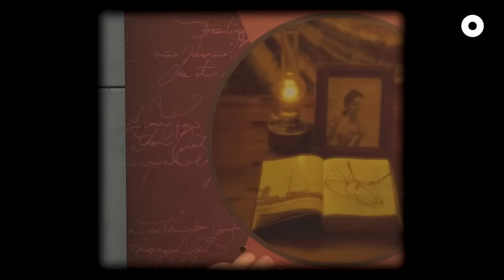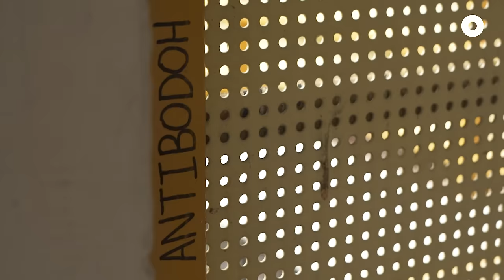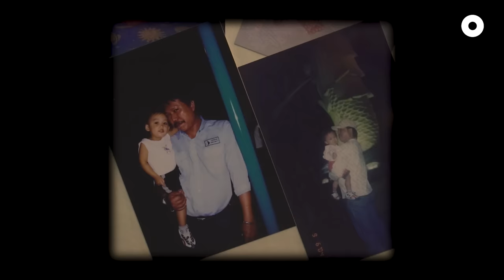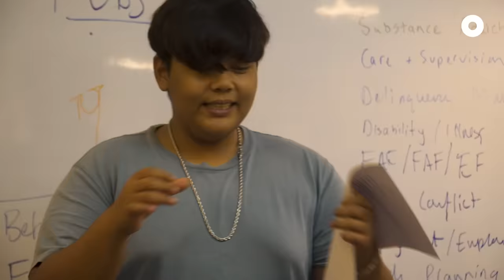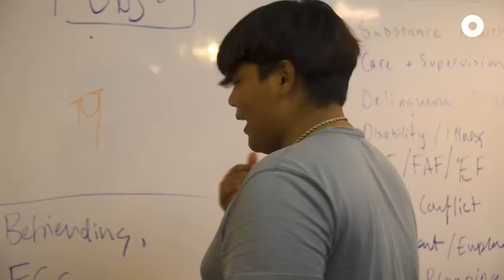Growing Up In A One-Room Rental Flat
Zakia lives in a one room rental flat and is hoping to break the stigma associated with public rental housing through theatre.

"It's just home to me, it's where I feel safe.”